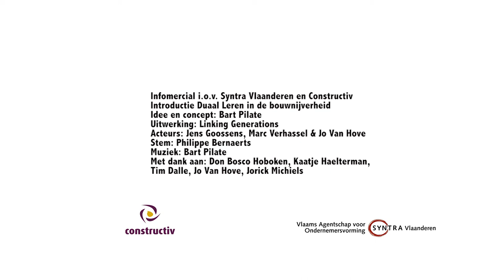Mentorship op de duale werkvloer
Trailer van de opleiding ‘Meng de mentor – begeleiden en opleiding op de (duale) werkvloer’